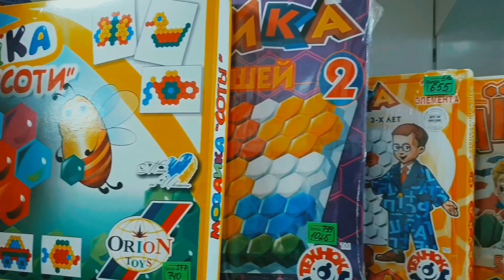Евпатория,Маркет Крым.Игрушки. Канцтовары.Спорттовары.Велосипеды. Детский транспорт.Детские товары.